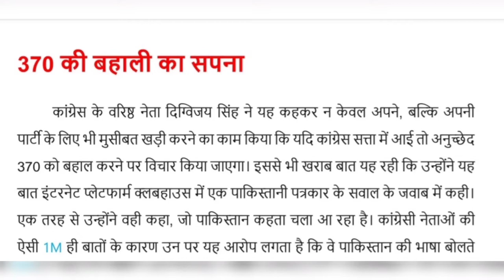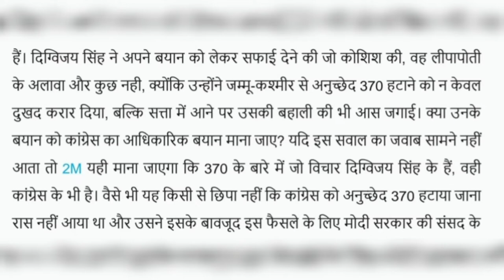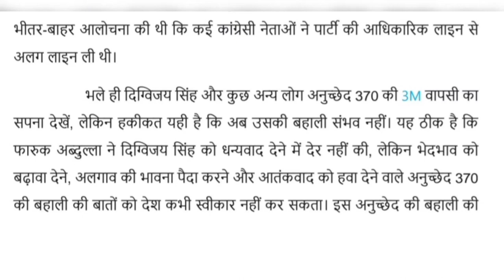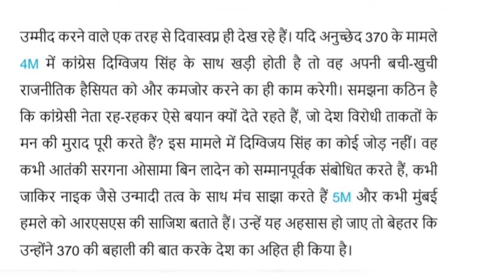80 WPM Chhattisgarh Court Dictation - 06 ll जिला सत्र व कुटुंब न्यायालय छत्तीसगढ़ ll Patel Shorthand